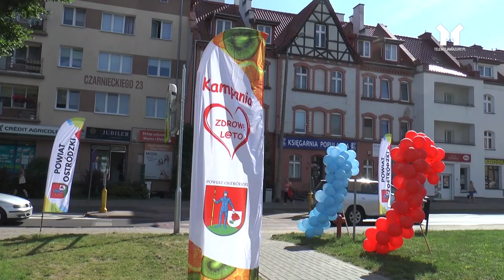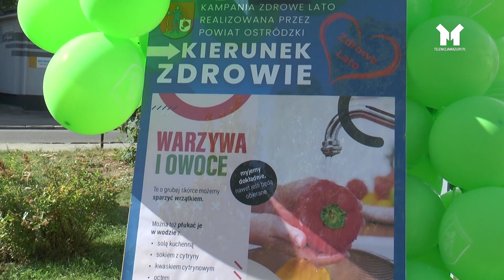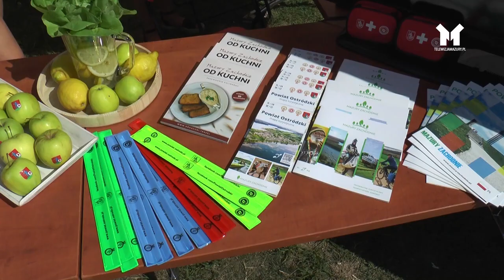Kampania "Zdrowe Lato"- Kierunek Zdrowie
Zdrowie najpierw jest normą, później wyjątkiem, a jeszcze później wspomnieniem. Starajmy się robić wszystko, aby jak najdłużej było normą. W upalny poniedziałek, 10 lipca odbyła się Kampania "Zdrowe Lato"- Kierunek Zdrowie, która miała na celu promowanie zdrowego stylu życia oraz podnoszenie świadomości na temat profilaktyki różnych schorzeń. W ramach tej akcji organizowane były różnorodne działania, mające na celu zachęcenie społeczności do dbania o swoje zdrowie.

Podczas akcji można było między innymi:
• skorzystać z darmowych badań: ciśnienia tętniczego, poziomu glukozy, saturacji.
• uzyskać merytoryczne informacje oraz instruktarz w zakresie profilaktyki raka piersi.
• zapoznać się prawidłowym postępowaniem w kontakcie z niechcianym kleszczem.
• przypomnieć sobie zasady pierwszej pomocy, aby nie być zaskoczonym w sytuacji, gdy nasza pomoc będzie ratowała komuś życie.

W kierunku zdrowia zmierzaliśmy razem z:
• Szpital Ostróda S.A.
• Komenda Powiatowej Państwowej Straży Pożarnej w Ostródzie
• Powiatowa Stacja Sanitarno- Epidemiologiczna w Ostródzie
• NU MED Grupa S.A. Centrum Radioterapii i Usprawniania Elbląg
• Ostródzkie Towarzystwo „AMAZONKI” Amazonki

🖋 Materiał filmowy posiada napisy
🎥 Realizacja: TV Mazury